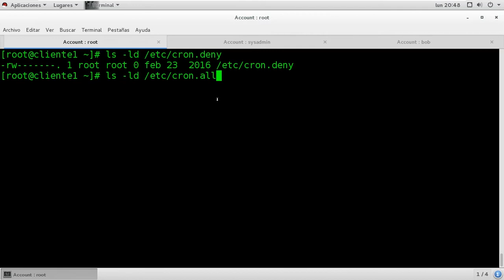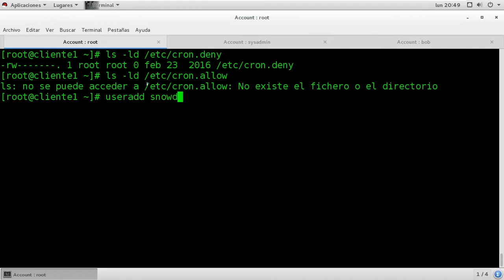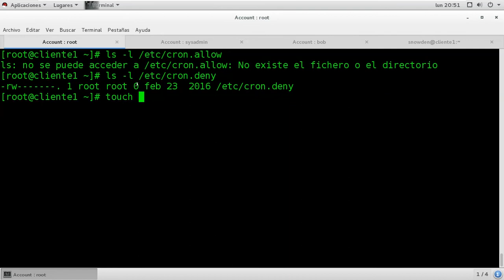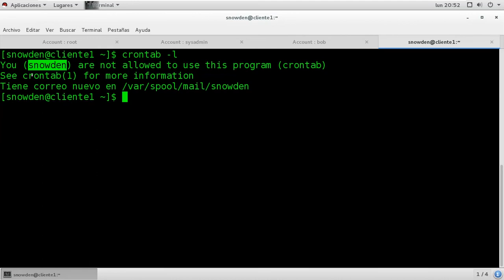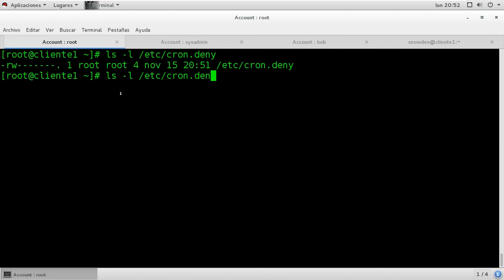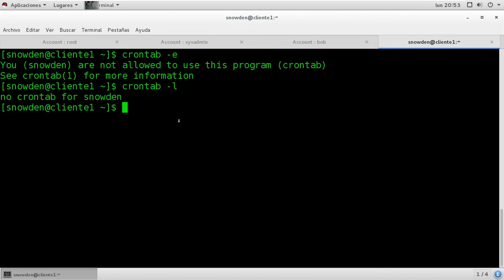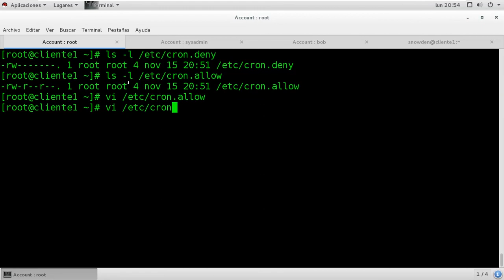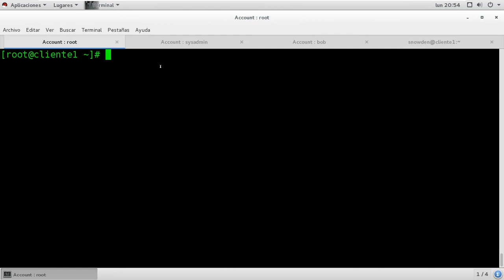3.67 - 3 Lab Mecanismos de seguridad crontab´s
Hola Chicos,
En este Laboratorio les desmostraré como implementar mecanismos de seguridad para evitar que cualquier usuario del sistema operativo pueda poder crear Crontab, pero si permitir, solo aquello que estén en la lista blanca.

No olviden, que Sábados y Domingos son los días que puedo regalar sesiones Online a través de Skype  para aclarar sus Dudas que vayan teniendo.

¡Bienvenidos!